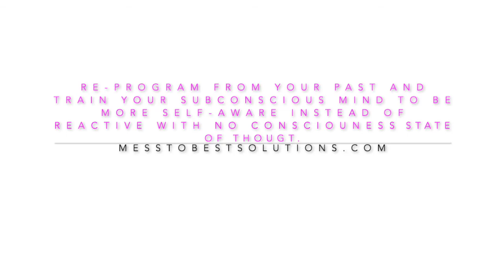Train Your Mind To Not React|Powerful Philosophies & Mantras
This video is about  re-programming our thoughts and feelings surrounding reactions. Reactions are a manifestation of our habitual subconscious ways of thinking, speaking and behaving, created over the life span of our years. With a little practice of challenging these ideas and beliefs we can not only evaluate but also recreate how we choose to respond vs reacting.